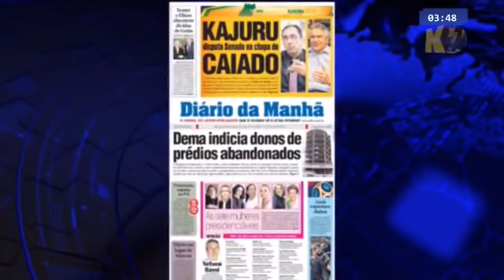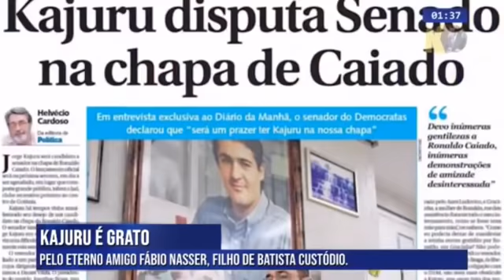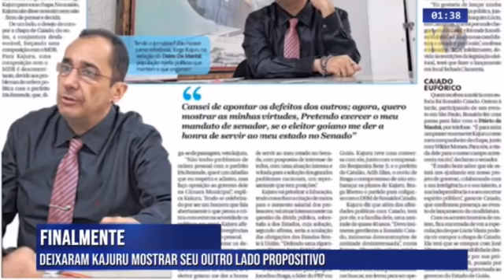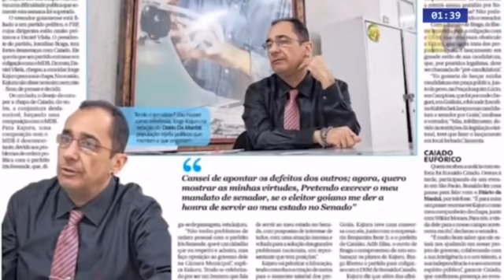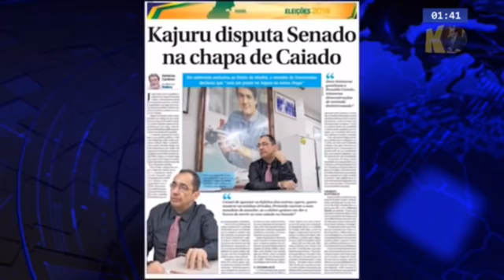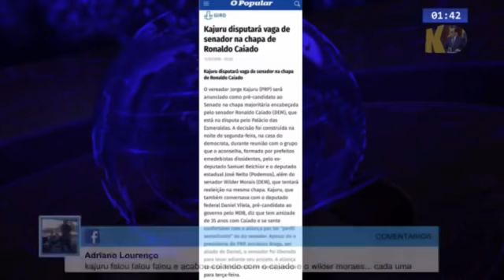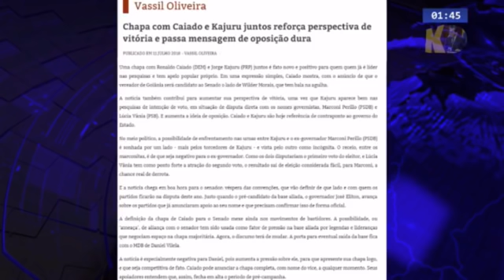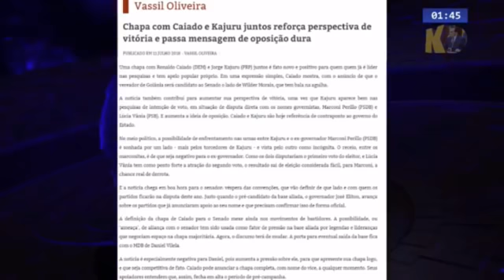INACREDITÁVEL! KAJURU VIRA CAPA GIGANTESCA DE JORNAL GOIANO!!!